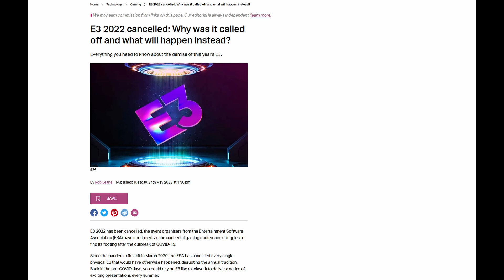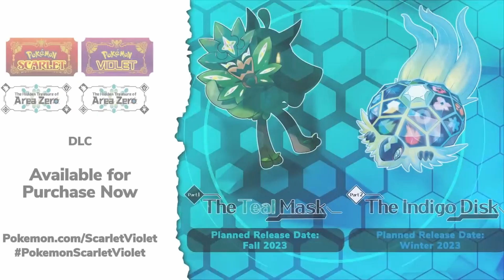TOTALLY LEGIT 100% REACTION/DISCUSSION TO "E3 2023"